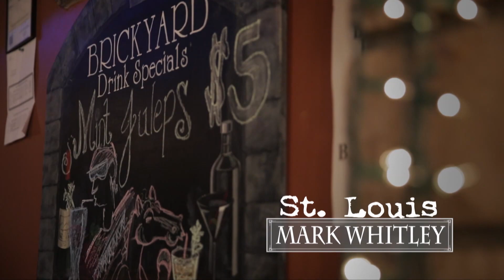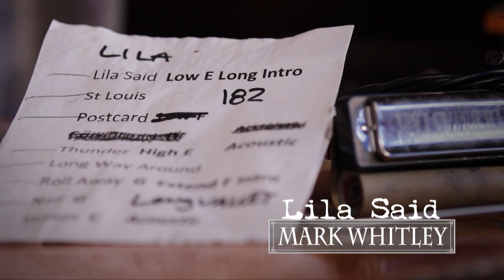Lost River Sessions - Season 1 Episode 8 Mark Whitley Full Episode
For additional videos and information visit lostriversessions.org